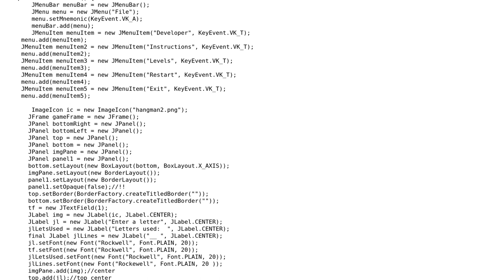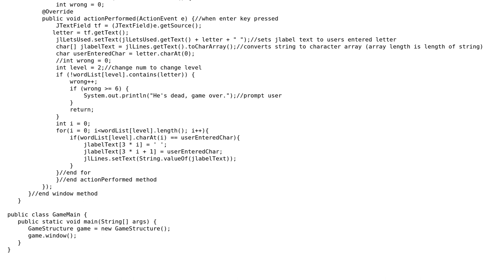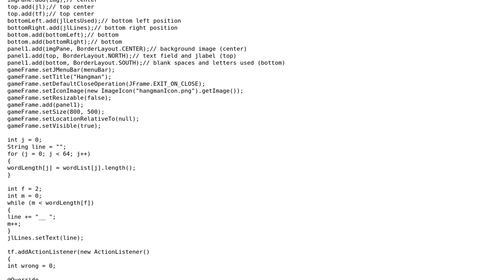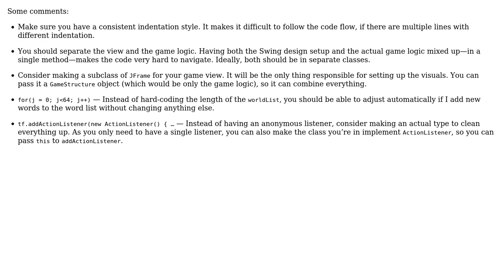Hangman game code refactoring (2 Solutions!!)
Hangman game code refactoring

With thanks & praise to God, and with thanks to the many people who have made this project possible! | Content (except music & images) licensed under CC BY-SA | Music | Images & others | With thanks to user syb0rg user poke user Pimgd user Anon and the Stack Exchange Network Trademarks are property of their respective owners. You are responsible for your own actions.